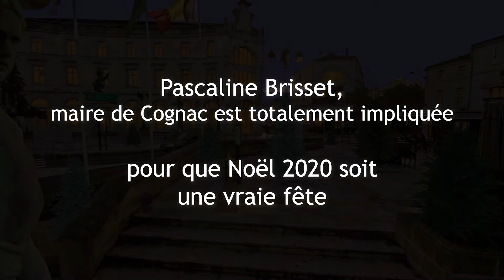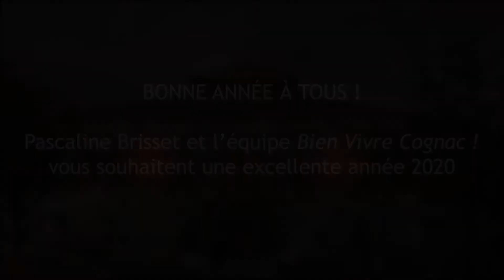Cognac en décembre 2020 avec Bien Vivre Cognac !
Imaginons décembre 2020 avec une véritable ambiance de fêtes dans les rues de Cognac.
Rue d'Angoulême, mais aussi rue Aristide Briand, place du Canton, vers le vieux Cognac, St Jacques, Crouin, ...
Avec un budget limité étant donné l'état des finances de la ville.
De l'énergie, des idées, une véritable connaissance du commerce : Bien Vivre Cognac !
Pascaline BRISSET
Liste Bien Vivre Cognac !
Elections municipales 15 et 22 mars 2020

Vidéo réalisée par Jolan et Nathaël Chapin